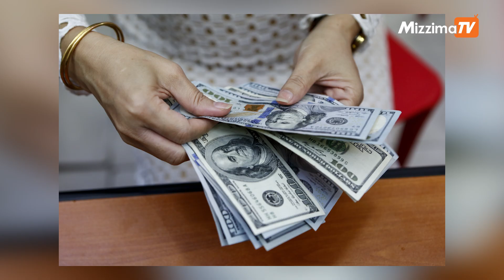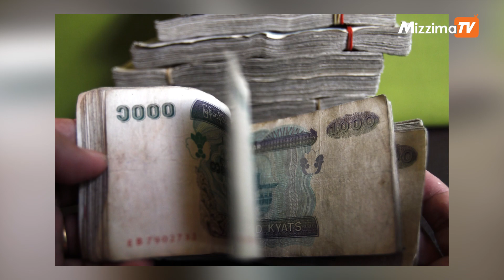Mizzima Business Round Up (11 March 2022)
စက်သုံးဆီဈေး မြင့်တက်မှုကြောင့် ရခိုင်ရှိ အဝေးပြေးယာဉ်လိုင်း ထက်ဝက်ခန့် ရပ်နား

လေယာဉ်လက်မှတ်ခများ ဈေနှုန်းမြင့်တက်

စီးပွားရေးအမြင်ရှိကြရန် လေ့လာအားထုတ်ကြဖို့ စစ်တပ်အရာရှိကြီးများကို အာဏာသိမ်း စစ်ခေါင်းဆောင်တိုက်တွန်း

နိုင်ငံခြားငွေလဲနှုန်း ရုတ်တရက်ဈေးတက်လာပြီး ပို့ကုန်လုပ်ငန်းရှင်တွေ ဈေးနှုန်းမြှင့်တင်ရောင်းချခြင်း သဘောသက်ရောက်နေကြောင်း စစ်ကောင်စီ ဗဟိုဘဏ်တာဝန်ရှိသူပြော

ဖေဖော်ဝါရီ ၂၅ ရက်အထိ ကော့သောင်းနယ်စပ်ကုန်သွယ်ရေးစခန်းမှ ကုန်သွယ်မှု ပမာဏ ဒေါ်လာ ၁၃၆ သန်းကျော်ရရှိပြီး ယခင်နှစ်ကာလတူထက် လျော့ကျ

တန် ၅၀၀ ဆံ့ အအေးခန်းစက်ရုံတည်ဆောက်၍ ငါး၊ ပုစွန် ထုတ်လုပ်ခြင်းလုပ်ငန်း ဆောင်ရွက်ရန် B.O.T စနစ်ဖြင့် ငှားရမ်းလုပ်ကိုင်ခွင့်အတွက် တင်ဒါခေါ်ယူ

ရုရှားကို အမေရိကန်က ရေနံနှင့်စွမ်းအင်တင်ပို့ခွင့် လုံးဝပိတ်ပစ်

ရုရှားရုပ်သံများနှင့် ၁ နှစ်ပေါင် ၆ သန်းတန် စာချုပ်ကို ပရီးမီးယားလိဂ် ဖျက်သိမ်းမည်